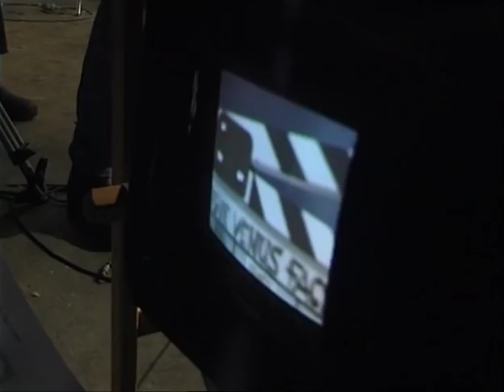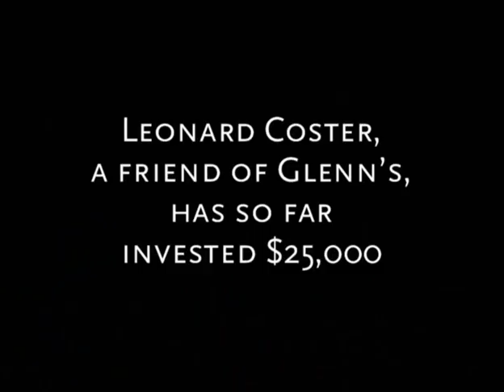MAKING VENUS clip